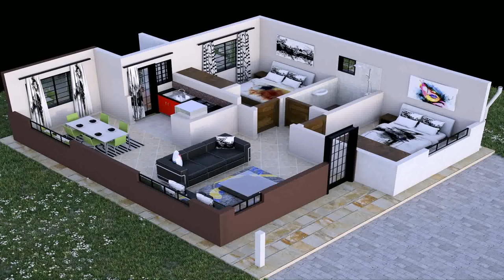Buy Car NY 5% DP